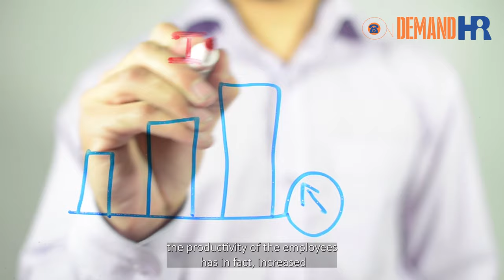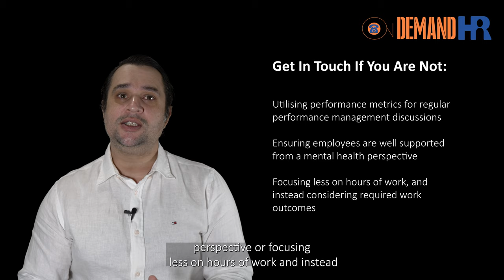Remote Working Challenges For Employers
There are many challenges employers have faced over the recent months, and one of those is the Government requirements for employees to work from home.

To assist our audience to tackle some of these challenges, we have put together a list of the common questions we have received as well as some general thoughts on how businesses can overcome them.